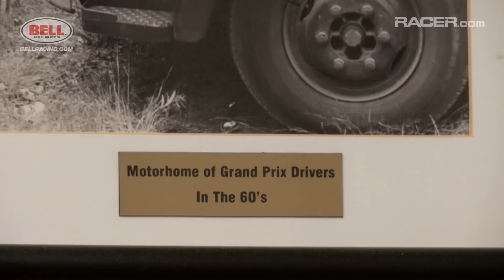Dan Gurney: All American Racer - A Different Era (Ep. 3) hosted by Robin Miller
Gurney was one of the greatest drivers, innovators, thinkers, that America has produced. He remains the only American team owner to win a Formula 1 Grand Prix in his own car, and RACER's Robin Miller took the opportunity to accompany Gurney down the hallway of the All American Racing workshop in Santa Ana, California, and ask him for the stories behind some of the many hundreds of photos on the walls. The result is a six-episode series giving some insight into the genial gentleman -- and gentle man -- who turned All American Racing into a winner on both sides of the Atlantic.

In this third episode, Dan tells Robin about the danger, but also -- perhaps as a consequence -- the camaraderie that existed between racers in the 1960s. Younger viewers may also be startled by the lack of money floating around the paddocks of that era. Even the greatest drivers were humble, because the label "superstar' was only hung on pop music icons. Like the title of this episode suggests, it truly was a another time.

Enjoy this third episode of Dan Gurney: All American Racer, produced by Adam Friedman's Vertical Ascent for RACER in the spring of 2014.